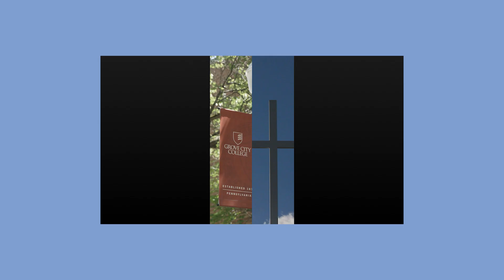Meet the Scholars - Season 1, Episode 5 - Dr. Jan Dudt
Welcome to Episode 5 of Meet the Scholars—our series that gives you a first-hand look at many of the Institute's scholars, writers, and contributors. Today our host, Grove City College student Libby, sits down with Dr. Jan Dudt, professor of biology at Grove City College.